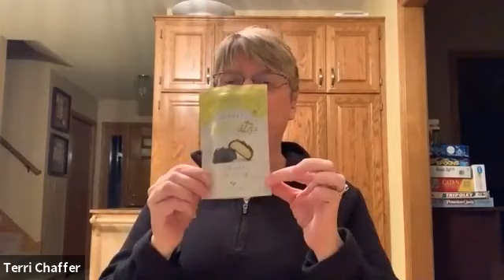Love That Olive Harvest Cheese Class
In this Love That Olive Harvest Cheese Zoom Class we will cover the following topics:

How to build flavors with cheeses and toppings.
What makes a good comfort food?
Learn a fun twist to a Monte Christo!

Sampling in this class included:
1. Cinnamon Pear Balsamic drizzled over Apple Fritter Bread
     and Vanilla Cardona Cheese
2. Apple Maple Bacon Jam with pan fried with Cheese Curds
3. Bourbon Honey with Smoked Blue Cheese
4. Roasted Raspberry Chipotle Sauce with … Mystery Cheese!
5. Raspberry Almond Drizzle with fresh Strawberries

Note: The CURBSIDE HARVEST CHEESE KIT mentioned in video is no longer available.
Love That Olive products are available as individual purchases.

Love That Olive
13551 Grove Dr.